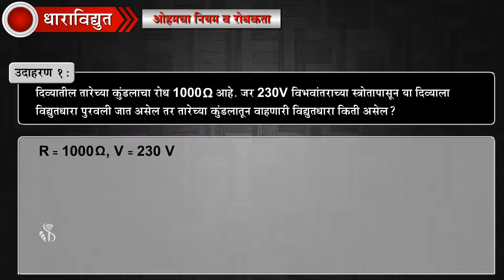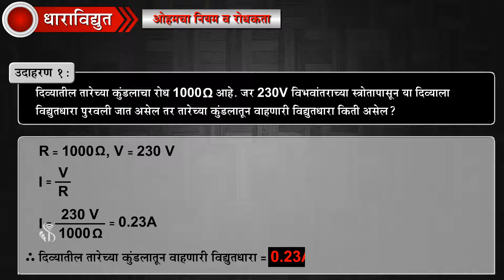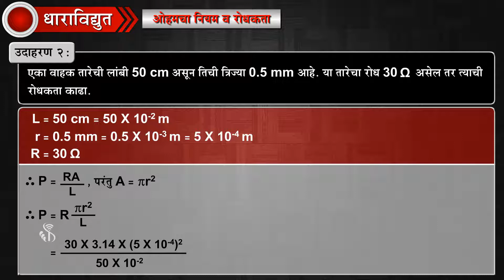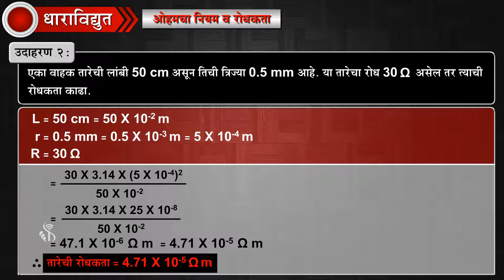9th Science | Chapter#03 | Topic#10 | ओहमचा नियम व रोधकता | Marathi Medium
ओहमचा नियम व रोधकता यांची काही उदाहरणे सोडवूया.